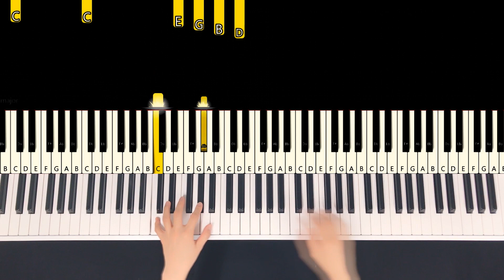[Tutorial] 폴킴(Paul Kim) - 안녕(So Long) Hotel Del Luna OST / Tutorial / Sheet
♬Piano Sheet